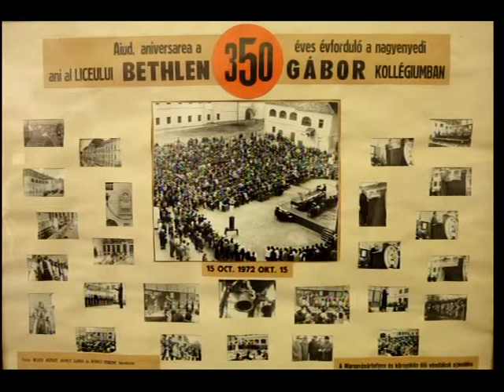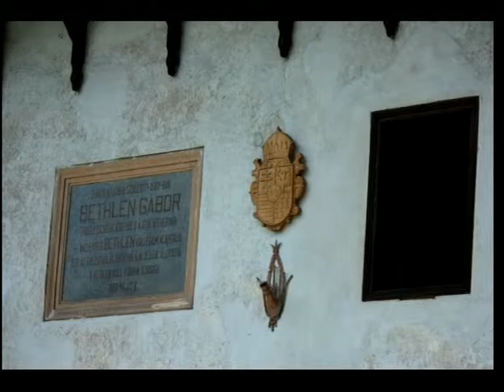Határtalanul!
A Bethlen Gábor Iskola és Óvoda hetedik osztálya a határtalanul 2012 program keretében erdélyi tanulmányi kiránduláson vesz részt. A riport a Kölcsey TV -ben volt látható.